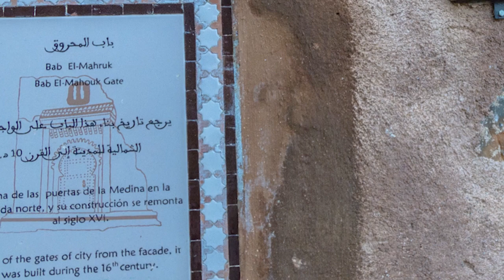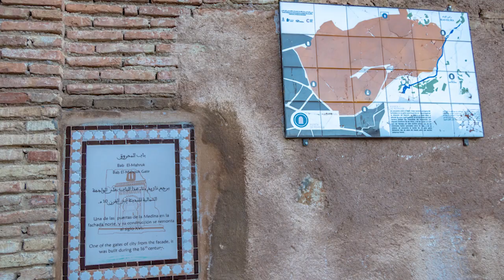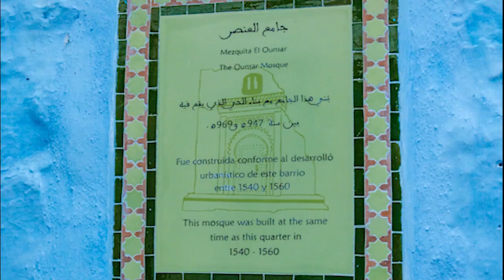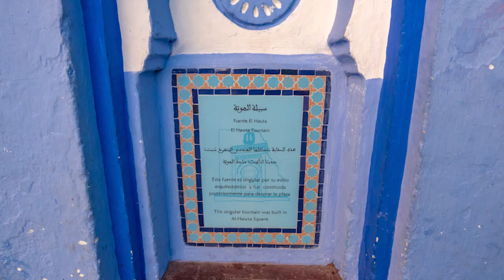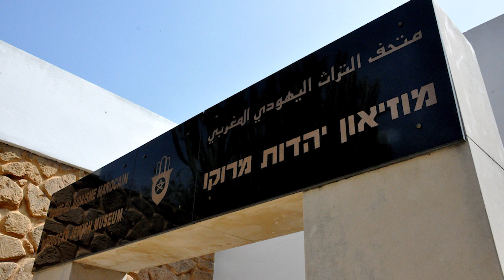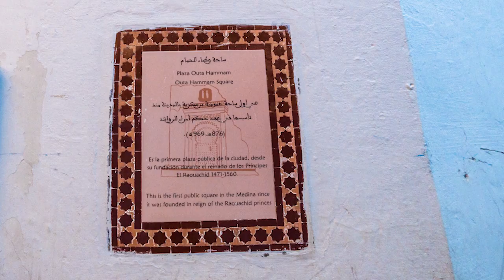The blue city of Chefchaouen(Morocco)Марокко.Шавен(Шефшауэн,Марокко).История и культура/Eng&Rus subs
We invite you to the blue city Chefchaouen Morocco. Путешествие в Марокко. Шавен - знаменитый голубой город, в котором когда-то жили марокканские евреи. Мы расскажем о тех драматических событиях истории Шавена, о которых обычно не рассказывают туристам.

Также предлагаем посмотреть наши фильмы из следующих стран и городов

Фотографии и видео наши. Также использованы иллюстрации из Google Maps и из следующих источников:
De No consta - Mundo Gráfico, número 109 de 26 de noviembre de 1913, página 13, Dominio público,
By Mysid - Self-drawn in CorelDraw, based on a FOTW image ([1])., Public Domain,
By Journal illustré quotidien : informations, littérature, sciences, arts, sports, théâtre, élégancesLafitte, Pierre (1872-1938). Public Domain,

Музыка/Music
Light and Air by White Hex
Doctor True by Jingle Punks
Boom de Boom by Aaron Lieberman